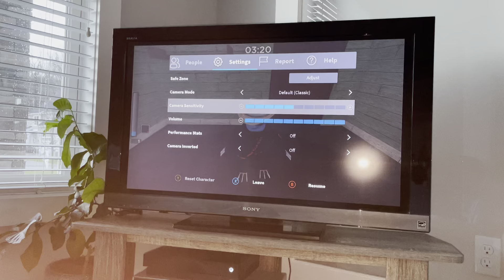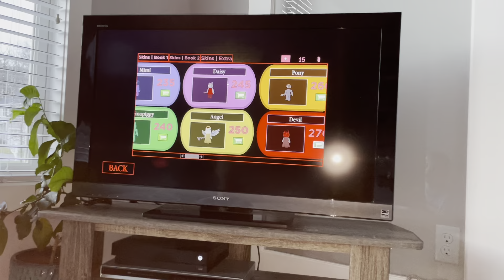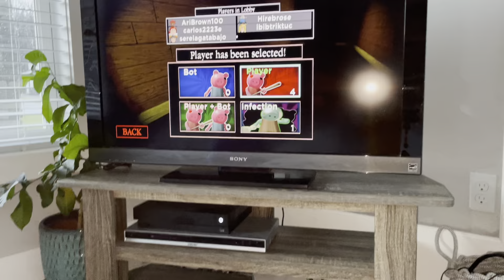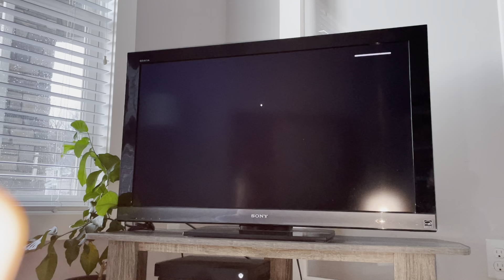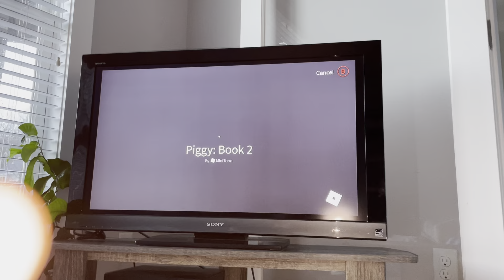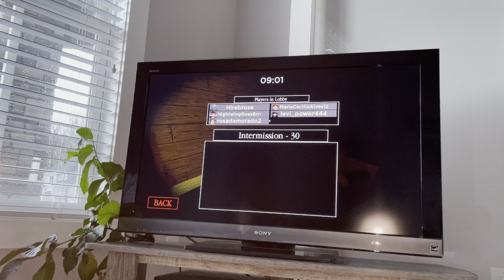Orville Plays Piggy